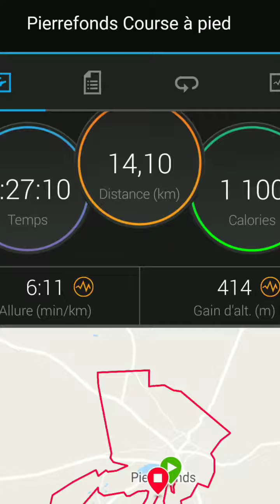Trail de pierrefonds 14 km 2019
Delaherche Luc